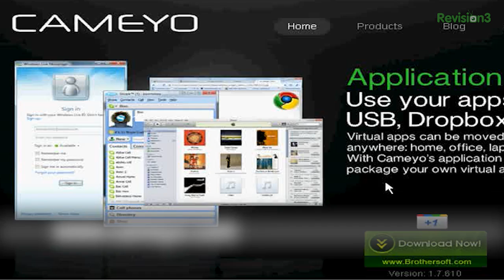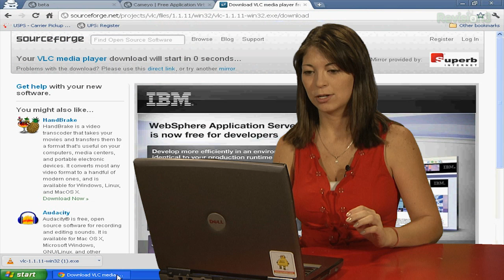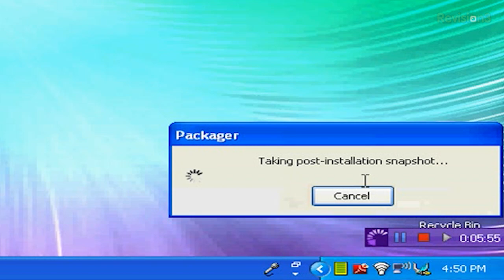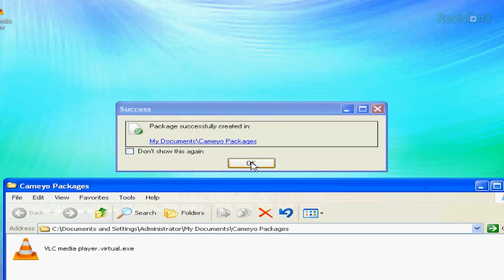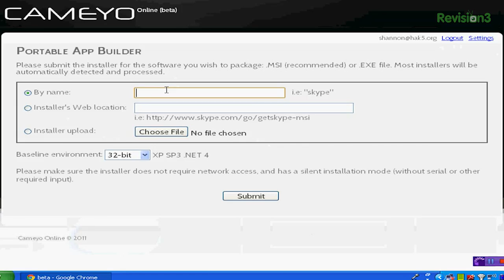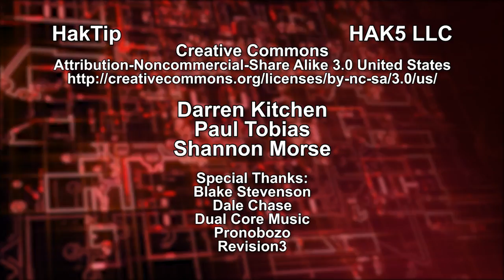HakTip - How to Make ANY Application Portable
Hak5 -- Cyber Security Education, Inspiration, News & Community since 2005:
I LOVE portable applications! Who likes installing stuff? Today I'm checking out Cameyo, a free virtualization tool. Huzzah!